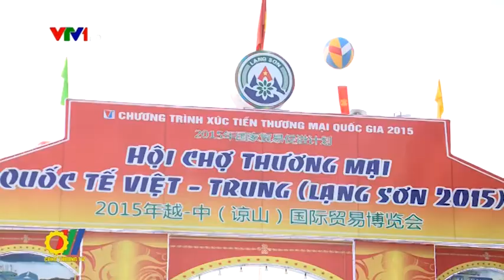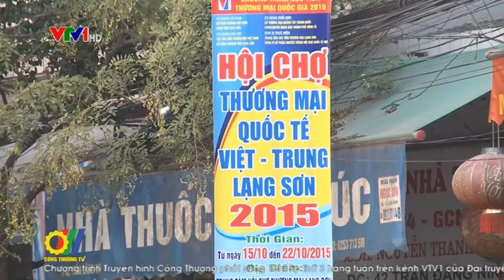Hội chợ thương mại quốc tế Việt - Trung: Cơ hội cho các doanh nghiệp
Hội chợ thương mại quốc tế Việt - Trung (Lạng Sơn 2015) là hoạt động xúc tiến thương mại thiết thực, góp phần quảng bá các sản phẩm, thương hiệu cũng như tiềm năng, thế mạnh kinh tế của các địa phương hai nước, đồng thời thúc đẩy sự hợp tác, phát triển kinh tế, đầu tư, du lịch và dịch vụ giữa Việt Nam và Trung Quốc, tăng cường giao lưu thương mại và tăng trưởng kim ngạch xuất khẩu của hai quốc gia hướng tới mục tiêu kim ngạch hai chiều đạt 100 tỷ USD vào năm 2017...